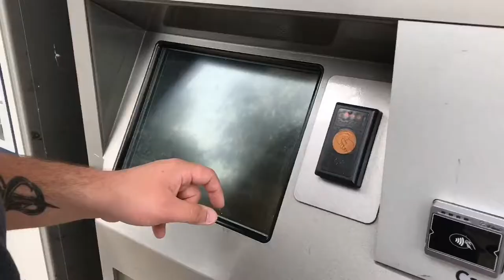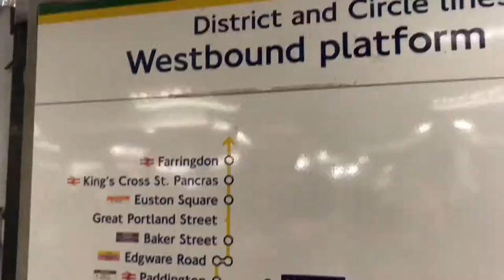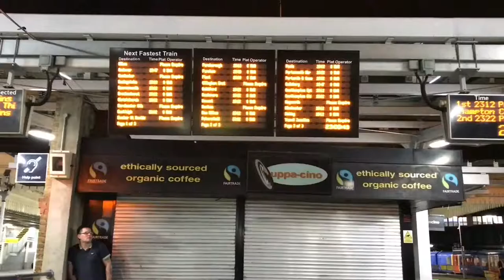sheenasaunters: GRWM/VLOG The Tenderloins in London!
Here's a short vlog from last week, when we wen to London to see the Tenderloins film their new show for free!